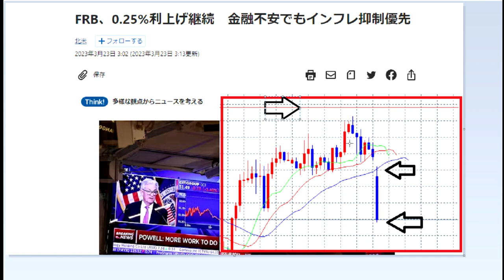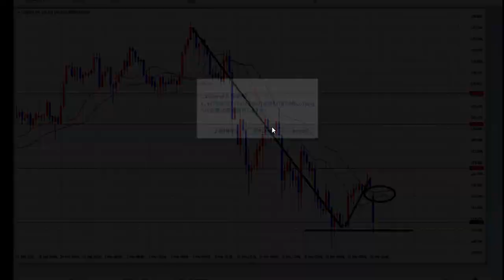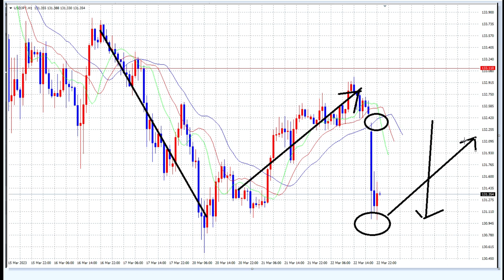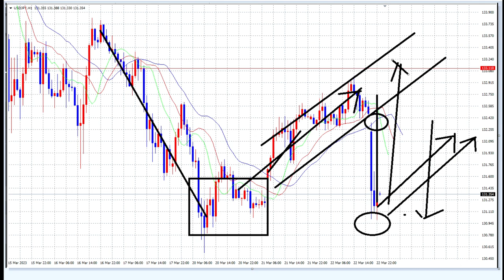【FX】木金のマーケット決断は吉とでるか？